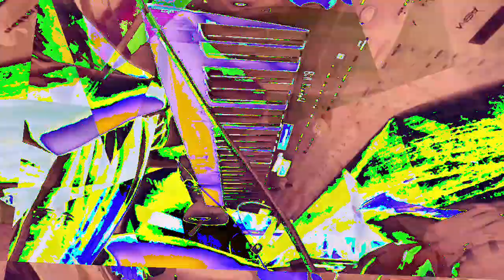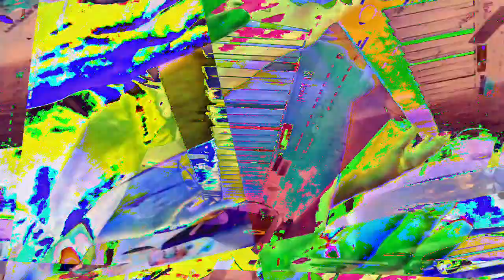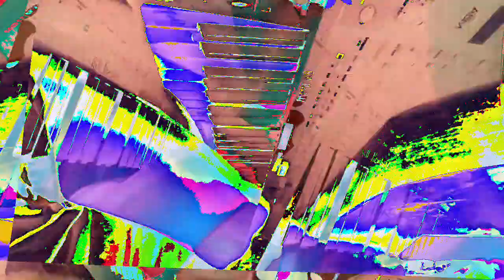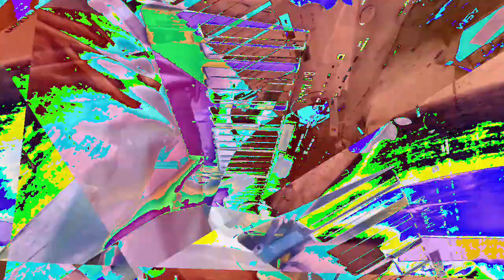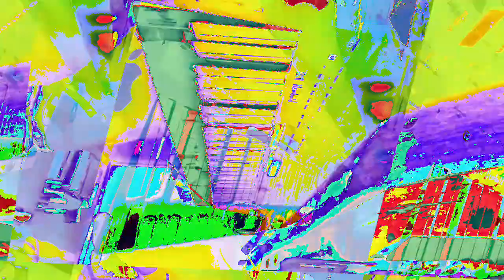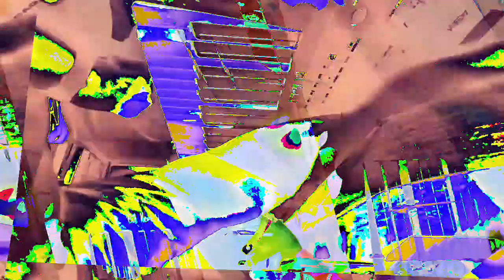[EPILEPSY WARNING] Movie 23 01 10 15h48m46s